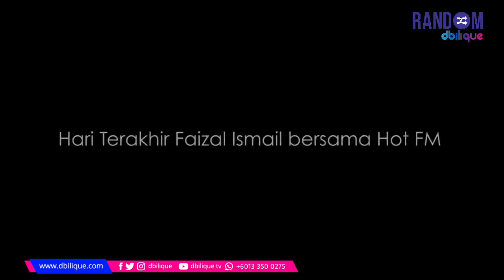DBiliqueRANDOM: Sembang belakang Bos! Faizal Ismail?! 😆